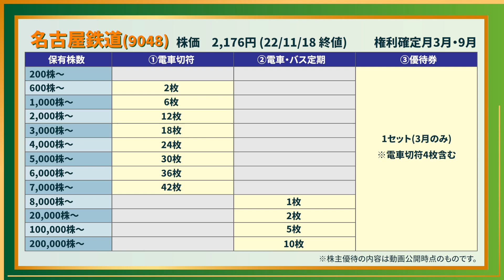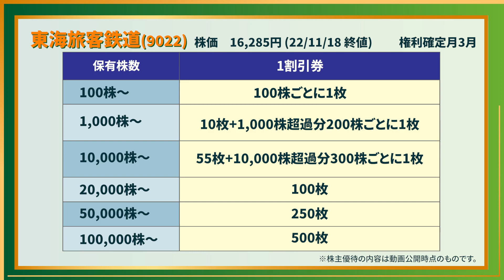鉄道会社の株主優待をチェック！ ⑤中部地方編【名古屋鉄道/JR東海】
日本各地の鉄道会社の株主優待を
チェックしたいと思います！

前回は関西地方の鉄道会社をご紹介しました！
今回は、名古屋を有する中部地方に
スポットライトを宛てます！

鉄道会社は、鉄道・バスなど交通運輸以外にも
不動産や商業施設開発、ホテルなど
事業を多角化している会社が多いです。

そのため株主優待も乗車券以外にも
種類があることが多く
お住まいの地域の鉄道株は
ぜひチェックしてみたいところですよね！

全国一周やっていきますので
お楽しみに！

【登場する鉄道会社】

★名古屋鉄道(9048)
通称「名鉄」と呼ばれる中部地方を
代表する企業グループです。

■事業関連キーワード
名鉄百貨店、名鉄バス、名鉄ホテル、太平洋フェリー、新穂高ロープウェイ、松本高山Big Bridge構想、中部国際空港、ザイマックス、名鉄プロパティマネジメント、ジブリパーク、星が丘ロフト、名鉄商店、名鉄菜館、日式台湾食堂 WUMEI(ウーメイ)、ゴントラン シェリエ、CentX、名古屋大学

★東海旅客鉄道(9022)
東海道新幹線や中部・東海地方の
JR在来線を運営しています。
通称「JR東日本」です。

今回のナビゲーターはちさとです！